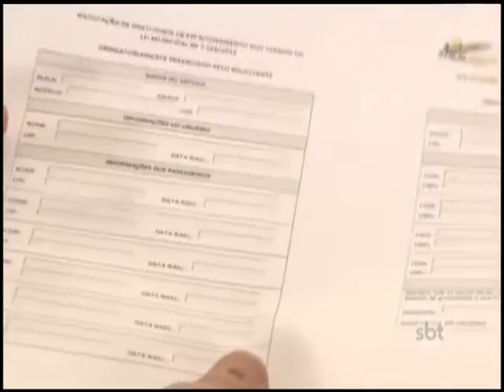População desconhece lei que oferece gratuidade em estacionamento rotativo, em Petrópolis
É possível ter uma hora de gratuidade de estacionamento sendo doador de sangue ou comprando no comércio da cidade